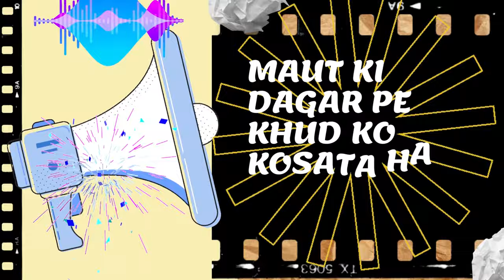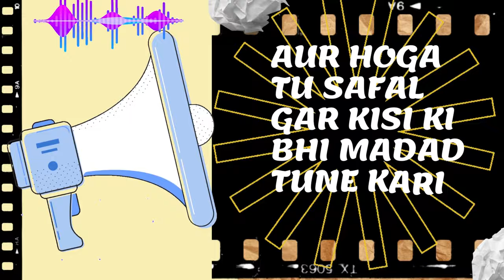Ram nam satya hai I New hindi rap song 2021 I Dark type rap song |Album Trahimam | Harry Mandlekar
welcome:  Harry Mandlekar Harry The Rock official channel
Producer-ShubhShankara
Rapper & Lyricist - Harry Mandlekar
Recording & Mixing - Ashwin Billore
Video - Sachin Tiwari

ram naam satya hai
ram nam satya hai
ram naam satya hai kyu bolte hai
hindu mythology
garud puran
गरुड़ पुराण
mahabharat
ramayan
garun puran
hindu mythology facts
ram
राम नाम सत्य है
ram name ki puri jankari
ram name satya hai
hindu mythology stories in hindi
vaidik gyan sangam
ram nam
garun puran facts
hindu puran
lordkrishna
garun puran hindi
garun puran katha
ram bhajan
पुराण
गरुड़
dharma vachan
sanatan dharma
ram naam satya hai vaidik gyan sangam
jai shree ram
राम नाम सत्य है क्यों कहते हैं
ram naam satya hai song
the divine tales
kyo kahte han ram name satya hai
ram name is duniya me satya hai
ram name satya hai kyo
ram name satya hai bolete kyo hai
garud puran katha in hindi
ram nam stay kyo bola jata hai
divine tales
shav yatra mein ram naam satya kyu bola jata hai
ram naam satya hai bhajan
ram naam
garud puran katha
hindu puran tv
ram nam satya hai kyu bola jata hai
ram nam satya hai kyonkahte hai
trending
viral video
ram nam saty
significance of 'ram nam satya'
dharmarth
अंतिम शव यात्रा के समय राम नाम सत्य है क्यों कहते हैं
motivational video
garud puran in hindi
raam naam satya hai
ramanand sagar ramayan
krishna
kyo kehte hai ram nam satya hai
osho quotes in hindi
osho quotes
osho motivational speach
sprituality
spritual
osho talks
osho motivation
osho
life is one
khud pe bharosa rakho
khud ko dhundho
khud ka safar
issko jarur sunna
how to be wise
hardwork
earn money
duniya jeet lo
duniya aise hi tang karti raheigi
2023
hindu
hindu dharm
शव यात्रा के दौरान क्यों बोलते है राम नाम सत्य है । ram nam satya hai kyu bolte hai
artist immense
श्री राम की कहानी
यमराज
यमदूत
मृत्यु
गरुड़ पुराण पढ़ सकते है क्या
गरुड़ पुराण के अनुसार
आत्मा
अंतिम संस्कार
khaniya
katha
puran
mrityu
kya garud puran padna chahiye
garuda
garud purana
hindi kahani
राम नाम सत्य है क्यों लोग बोलते हैं?
भगवत गीता
katha sanchay suvichar
hindi kahaniya
अध्यात्मिक कहानियां
राम नाम सत्य है का महत्व
garunpuran
ram naam ki mahima
ram naam satya hai jivan asatya hai
गत्य का अर्थ
सत्य बोलो गत्य है का अर्थ
राम नाम का अर्थ क्या है
राम नाम सत्य है सत्य बोलो गत्य है
राम राम बोलने का क्या मतलब होता है?
कौन सा नाम सत्य है?
stories in hindi
lord of krishna
radhe krishna
krishan
krishan motivation
iansaan akela
akela insaan
sanatan
अंतिम शव यात्रा के समय राम नाम सत्य है क्यों कहते हैं | garun puran | dharma vachan
shav ytra ma ram naam satya kyu bola jata hai
antim shav yatra
last jounerny
shav yatra
antim yatra
dharm vachan
अंतिम यात्रा के समय राम नाम सत्य है क्यों कहते है
amrit vani
bhagwat puran
राम नाम सत्य है क्यों बोलते हैं
ram naam satya hai status
ram naam satya hai song status
ram naam satya hai ringtone
ram naam satya hai rap song
ram naam satya hai meaning
ram naam satya hai hari naam satya hai
ram nam saty kyun bolte hai
round2hell
harsh beniwal
drug peddling
entertainment
news
himachal tourism
himachal story
viral film
shav yatra mai ram nam satya kyu bola jata hai
barbie
openhimer
tranding film
best contact
content
film fastival
international film
web series
movies
new bollywood movies
new hollywood film
action film
drug film
himachal drug
new movie
film
part 2
shree kirshna
shree ram
garur puran story in hindi
ram naam satya
ram ki full story in hindi
ramayan in hindi
ramlaxman
sita
ramayan stories
kaikeyi
vedpuran
bhagwatmahapuran
shivmahapuran
ramayangyan
indiamythology
storyinhindi
mythologygyan
mythology
historicgyan
गरुड़ पुराण : अंतिम शव यात्रा में 'राम नाम सत्य है' क्यों कहते हैं?
ram name saty hai kyo kaha jata hai
krishna motivation
dharm gyan
krishna story
trending story
jai shri ram
kahani
story
hindi
entartainment
boluk story 2
boluk story
राम नाम के हीरे मोती मैं बिखराऊं गली गली
राम राम के साबुन से जो मन का मैंल हटाए गा
राम नाम लिखने से क्या होता है
ram nam ki puri jankari
राम नाम सत्य है क्यों बोला जाता है
राम नाम के हीरे मोती
राम नाम लेने से क्या होता है
ram nam ke hire moti main bikharaauun gali gali
अंतिम शव यात्रा के समय क्यों बोला जाता है राम नाम सत्य है|sanatan dharma|garudapuran
shri krishna kya kehte hain ram naam
ram ka naam hi satya hai
shavyatra ke dauran ram nam satya hai kyo bolte hain
shav ko kaise lekar jate hain
shav yatra ke samay ram naam satya hai kyu bolte hain
ram  ka rahashya
raam nam satya hai
ram nam satya hai meaning in hindi